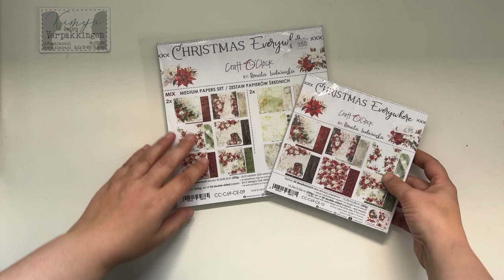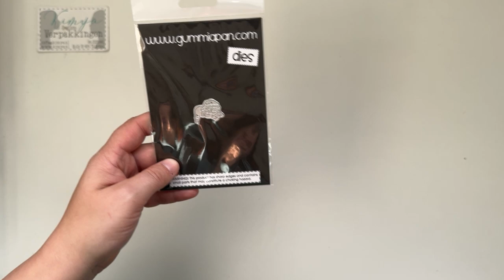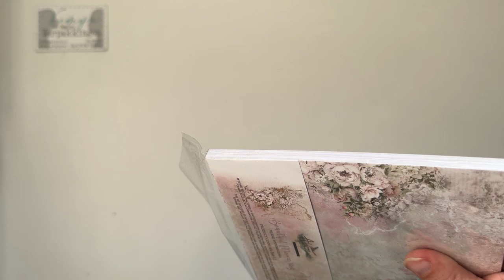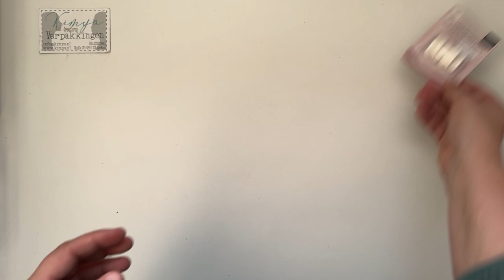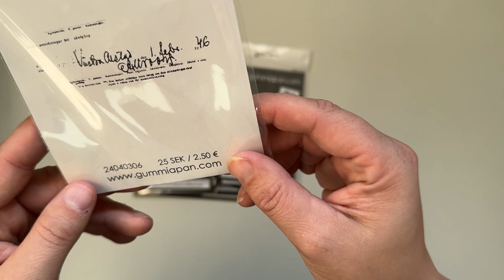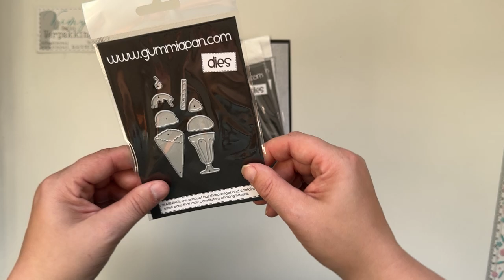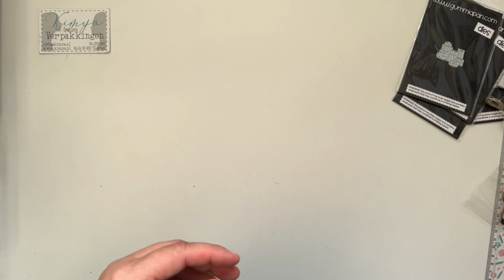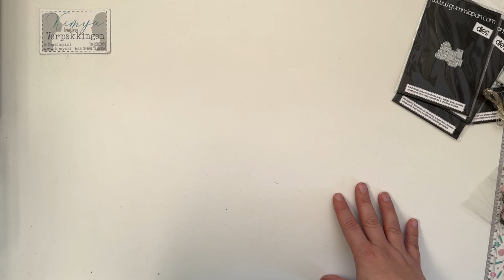UNBOXING | Aankopen Hardenberg Beate